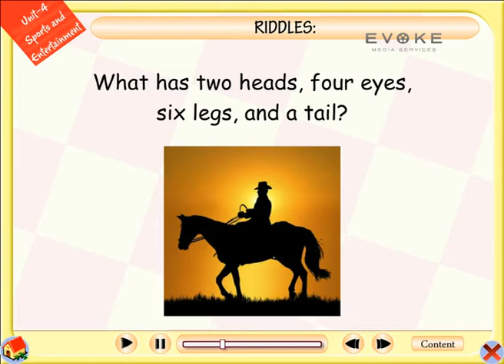A Cowboy Riding His Horse || G.K Lesson